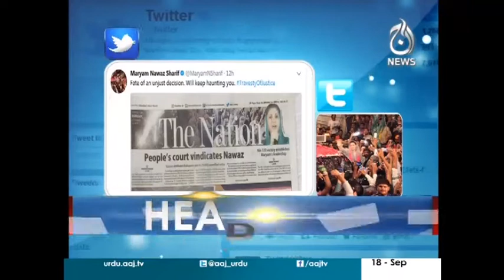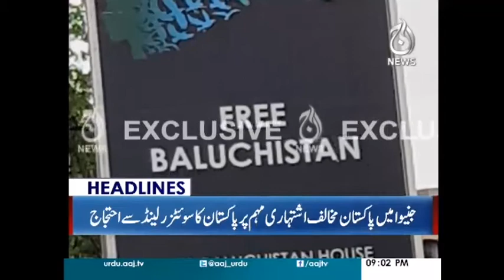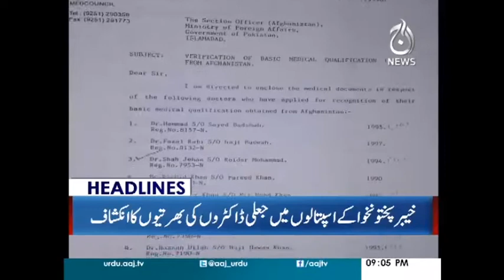Nawaz Sharif Sahib Shehzada Saleem Na Banen - Headlines 9 PM 18 September 2017 | Aaj News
Nwaz Sharif Sahib Shehzada Saleem Na Banen - Headlines 9 PM 18 September 2017 | Aaj News